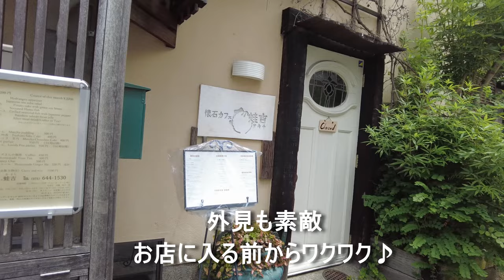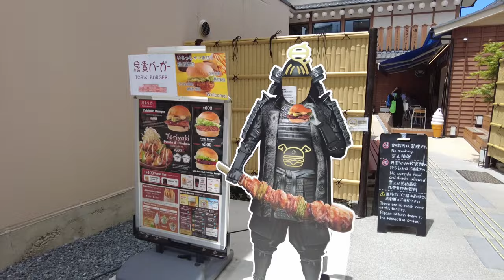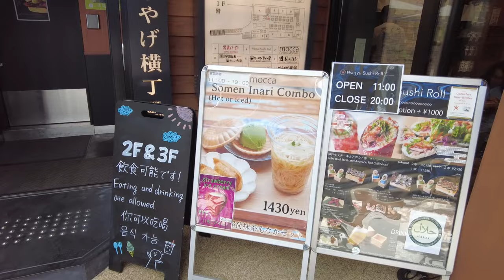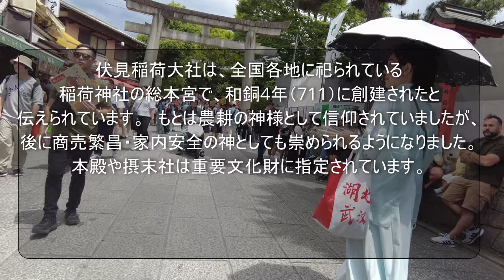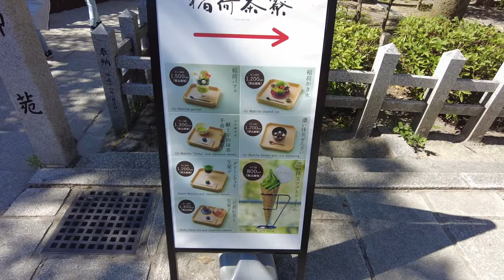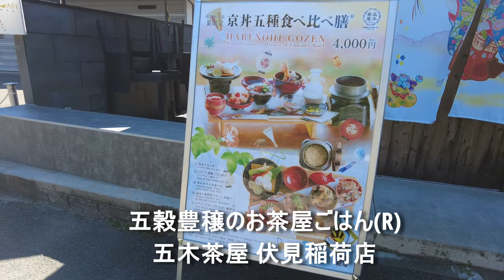【伏見稲荷大社 】ひとり旅を楽しむ グルメ旅 蛙カフェ 京都観光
いつもひとり時間を謳歌しているnokotanです♪

今回は京都にある伏見稲荷に行って来ました。
今回もとても素敵な（穴場）懐石が食べられるお店を見つけたので紹介しています。

京都府京都市伏見区深草藪之内町68

✅にしむら亭
京都府京都市伏見区稲荷山官有地四ツ辻

✅懐石カフェ 蛙吉（アキチ）
京都府京都市伏見区深草一ノ坪町20-13

✅宝玉堂
京都府京都市伏見区深草一ノ坪町27

 DOVA-SYNDROME